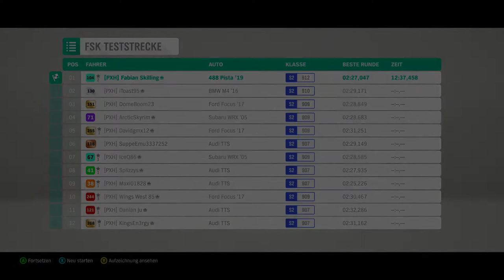Hotlap: 2019 Ferrari 488 Pista